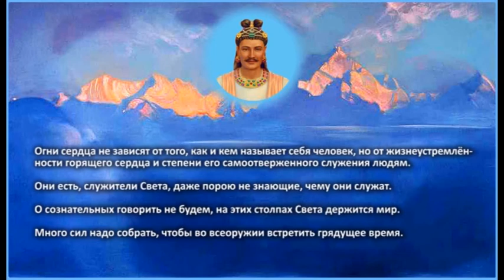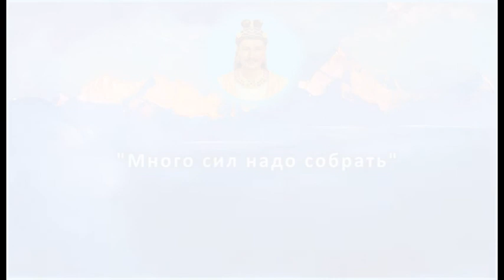Много сил надо собрать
"...Огненная опасность - не сказка, но близкая действительность"!